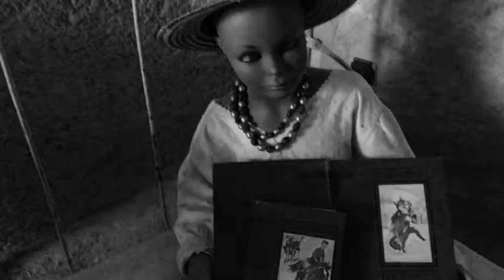The Cave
Corrie Films presents: The Cave (trailer)
Two friends will go on a terrifying journey to find the mystery of Loranity House